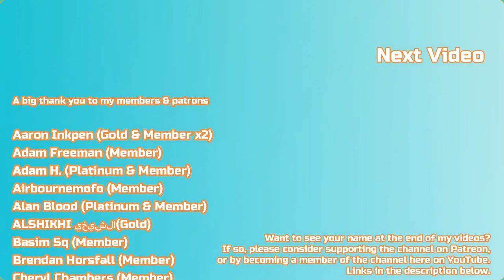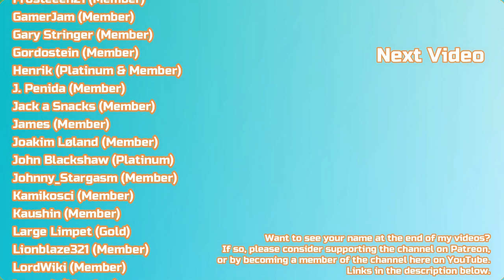South Park: The Stick of Truth Full Platinum Walkthrough - 08 - Forging Alliances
Welcome to my full platinum walkthrough for South Park: The Stick of Truth

In this eighth part we complete the seventh main mission, Forging Alliances.

Trophies earned during the video:

Just Saying Hi - You've farted on every buddy in the game.
Too Far - You farted on the corpse of an aborted Nazi Zombie fetus.
Truth to Power - You farted on four major authority figures.
Shopaholic - You have collected half of the available costume sets.

Timestamps and trophies earned during the video:

00:00 Friend - Kyle
00:55 Friend - Chris Donnely & DogPoo
01:15 Trophy - Just Saying Hi
02:56 Nazi Ring 02/05
04:19 Nazi Ring 03/05
05:14 Friend - Monica
06:10 Friend - Jessie Rodriguez
07:52 Weapon - Poison Grenades
08:30 Equipment - Surgical Gloves, Scrubs, & Cap
08:53 Nazi Ring 04/05 & Weapon - Master Razor
11:01 Nazi Ring 05/05
12:54 Trophy - Too Far
13:06 Chinpokomon - Fetuswami
15:20 Friend - Sergeant Yates
21:59 Weapon - ManBearPig Claw
24:22 Passport
26:52 Friend - Beary, Rabbity, Skunky, Beavery, Mousey, Squirrely, Deery, Woodpeckery, Porcupiney, Foxy, Chickadee-y, & Racoony
28:45 Big Game Huntin' 04/06 - Canadian Barking Spider & Eqiupment - Barbarian Gloves
32:31 Friend - Earl of Winnipeg
34:57 Weapon - Discus of Bleeding
36:24 Friend - Bishop of Banff
37:57 Friend - Prince of Canada
38:56 Friend - Duke of Vancouver
39:47 Equipment - Barbarian Helmet & Weapon - Serrated Axe of Rending
40:00 Friend - Terrance & Phillip
41:38 Equipment - Barbarian Armor
43:46 Trophy - Truth to Power
43:59 Friend - Princess of Canada & Minister of Montreal
44:21 Friend - Wendy, Bebe, & Red
46:01 Friend - Jessie, Nelly, Allie Nelson, & Heidi & Trophy - Shopaholic Chinpokomon - Mouse-Tik, Equipment - Valkyrie Set